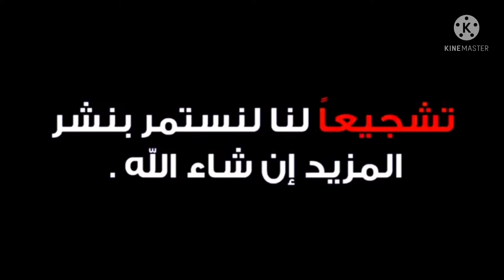يَا أَيُّهَا الَّذِينَ آمَنُوا إِن جَاءَكُمْ فَاسِقٌ بِنَبَإٍ فَتَبَيَّنُوا الشيخ عبد الباسط